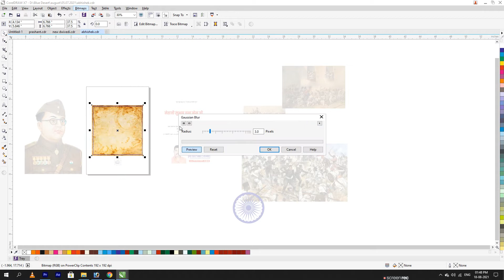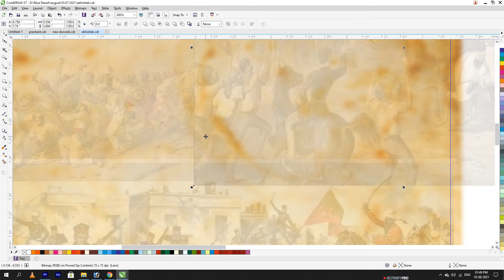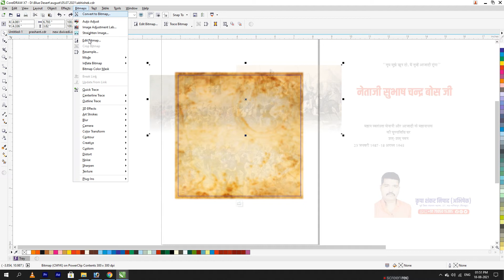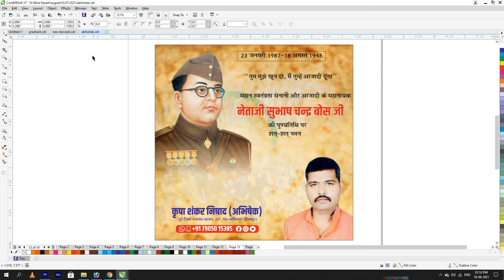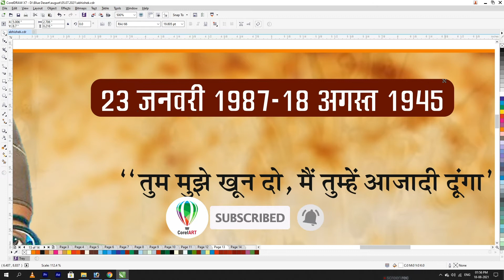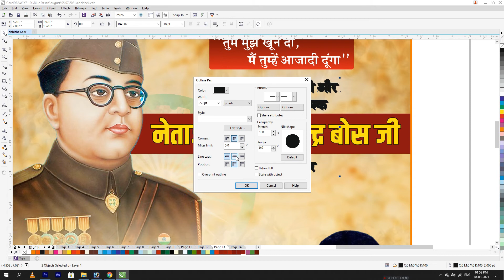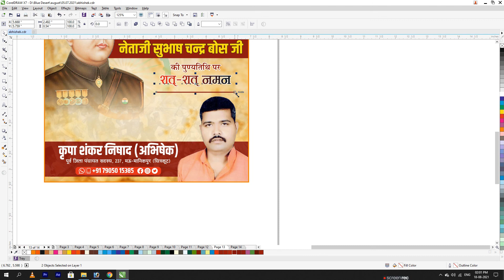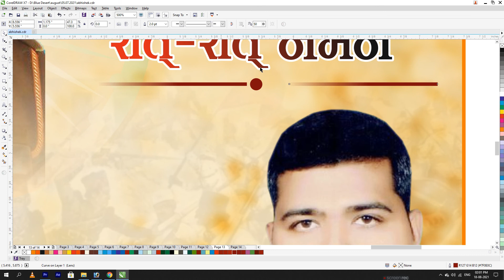Subhash Chandra Bose || Corel Art || Corel Draw Design || Vipul Pandey || New Design